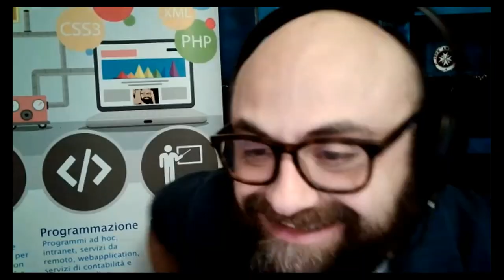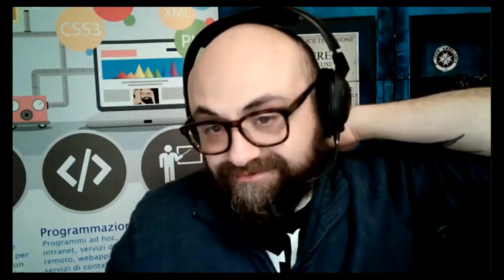[Nerdaconsulta] Come lavorare da casa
Talk semiserio di We are the Net! su digital, smart working e cultura pop
con Alessandro Giusiano, Davide Marocco e Fabio Mattis

in questa puntata:

- Politici supestar
- Tutti in diretta
- Ancora sullo smart working
- Pornhub geni del male (ma anche no)
- Ancora ancora sullo smart working

Programmi consigliati e recensiti in questa puntata:

- Zoom
- Skype
- Duo
- Webex

- Telegram (i post, i canali, i bot)
- Trello
- SharePoint
- TeamViewer
- AnyDesk
- Supremo
- Zest
- Feedly
- Grammarly